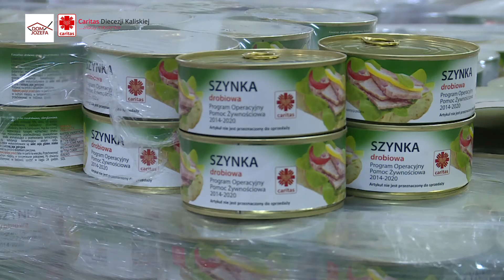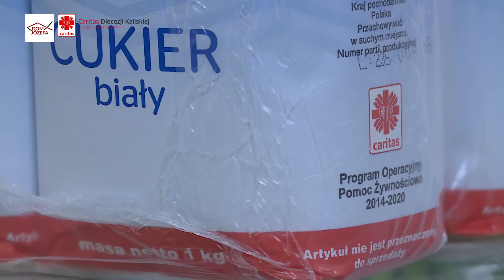Pomoc żywnościowa najbardziej potrzebującym w ramach programu FEAD - Caritas Diecezji Kaliskiej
Program Operacyjny Pomoc Żywnościowa 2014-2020